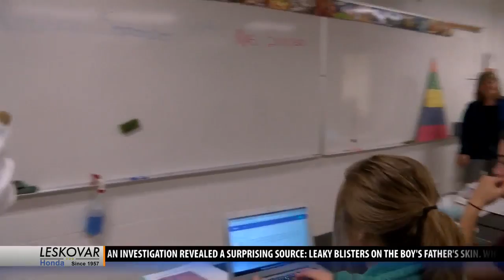One Class At A Time: Bozeman High School's Interior Design Class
BOZEMAN – Bozeman High School teacher Joanna Krogstad accepted a “One Class at a Time” check for $250 recently. The money will go toward supplies for the Interior 101 class.